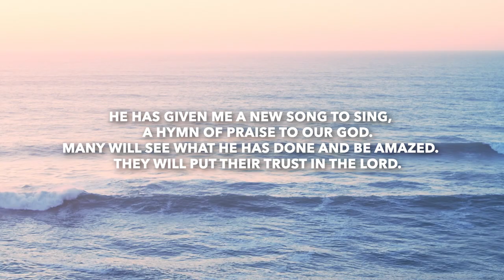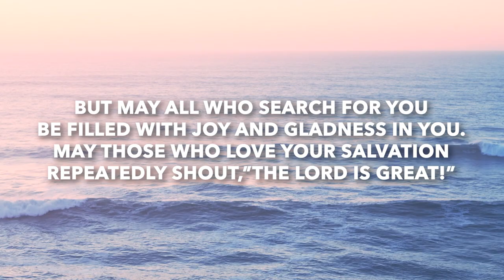Psalm 36-41 | Daily in the Word | Rob Gilliard